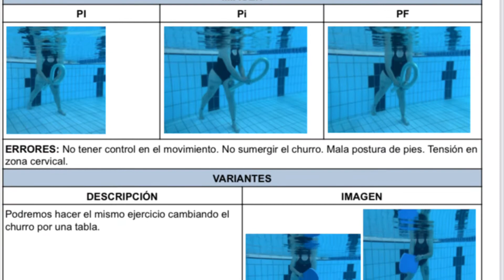COR-37 Core de pie con churro